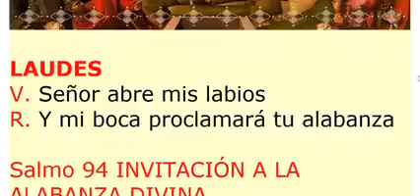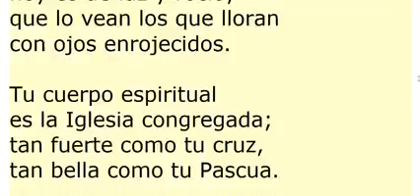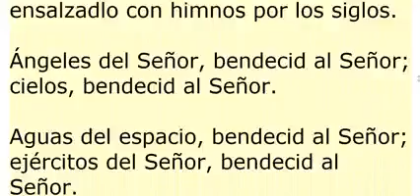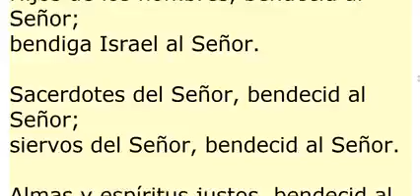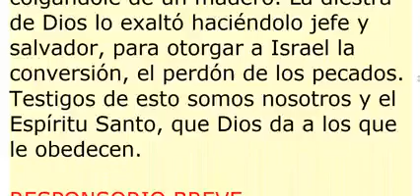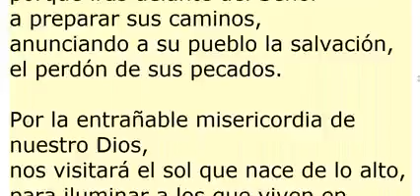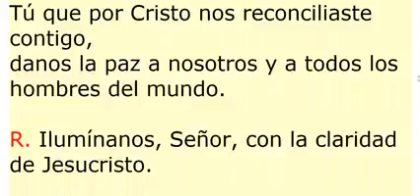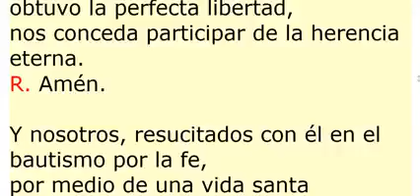LAUDES. Viernes 9 de abril 2021, Octava de Pascua. Oración de la mañana.